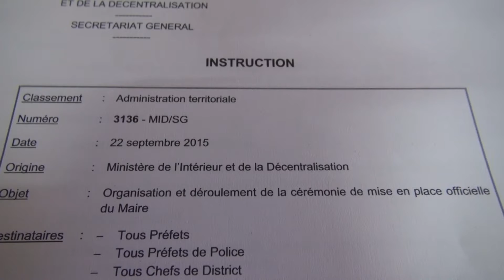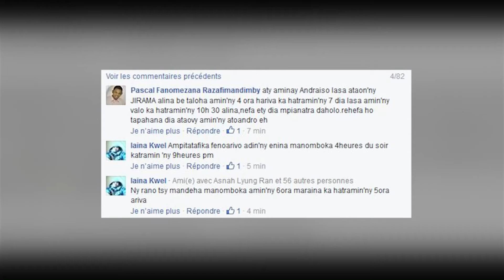JOURNAL: 25 09 2015